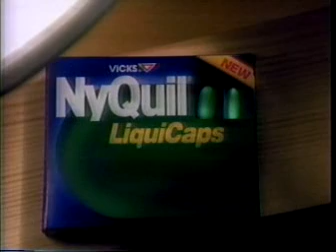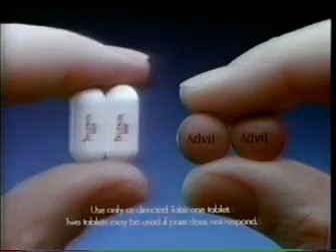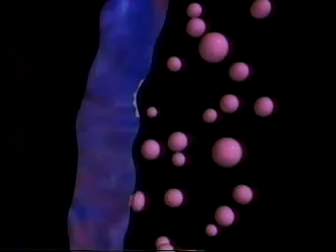You can tell this was a January break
Includes:

NyQuil

Glade Plug Ins

Advil

Halls

Ragu Chicken Tonight (!)

Flinstones Vitamins

Pepto Bismol

Primatine Mist

Soothers

Old Dominion Basketball

My Blind Spot!

227